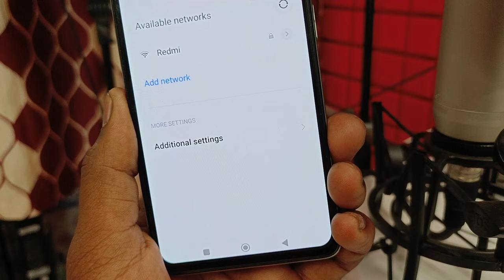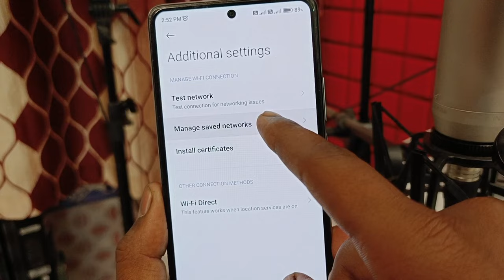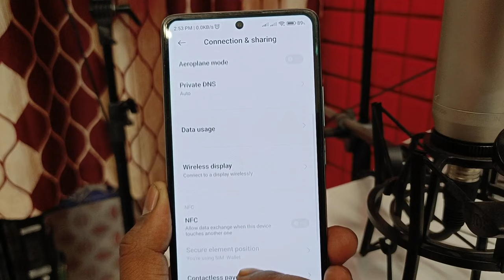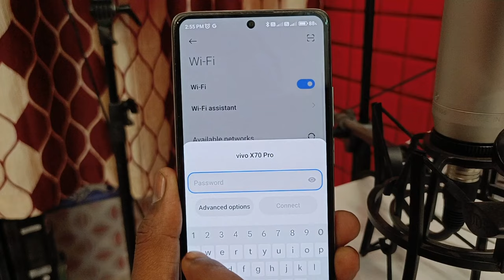wifi saved but not connecting | wifi connect nahi ho raha hai | wifi not connecting on android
wifi saved but not connecting
wifi connect nahi ho raha hai
wifi not connecting on android

Hello dosto iss video me hamne aapko bataya hai ki aap apne android phone me wifi saved problem ko kaise solve kar sakte ho

Quieres Solved :-
1. wifi saved problem
2. wifi connection error in mobile
3. wifi showing saved not connecting android
4. wifi connect nahi ho raha hai to kya kare
5. phone wifi not working
6. saved wifi problem
7. how to solve wifi saved problem
8. wifi problem android